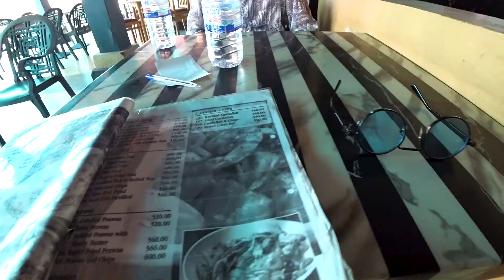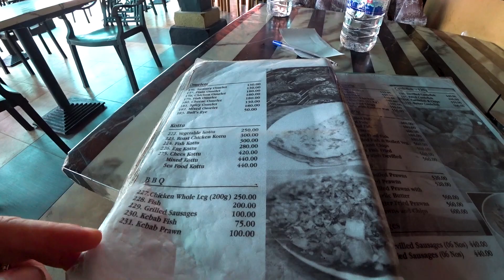Шри Ланка Пляжи. Панадура. Что мне нравится в Коломбо.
India Magic Tv #539  исследуем Пляжи Шри-Ланки. Пляж Панадура - Panadura Beach. Очень хороший немноголюдный пляж нендалеко от столицы - Коломбо. Мы приехали сюда на колоритном поезде по железной дороге, которая идет вдоль побережья. Отличный ресторан индийская кухня прямо на пляже Панадура. Что мне нравится и что не нравится в городе Коломбо